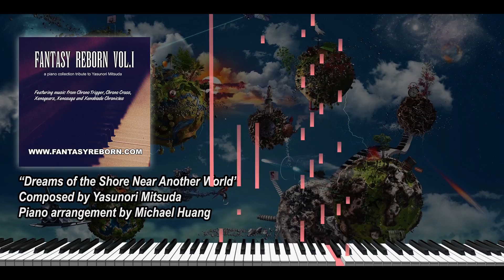Chrono Cross - Dreaming of the Shore Near Another World | Piano Cover by Fantasy Reborn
Fantasy Reborn Vol.I
Tracklist:
01. Peaceful Days (From "Chrono Trigger")
02. Memories of Green (From "Chrono Trigger")
03. Wind Scene (From "Chrono Trigger")
04. Schala's Theme (From "Chrono Trigger")
05. Secret of the Forest (From "Chrono Trigger")
06. At the Bottom of Night (From "Chrono Trigger")
07. Corridors of Time (From "Chrono Trigger")
08. Last Battle (From "Chrono Trigger")
09. Epilogue ~ To Good Friends (From "Chrono Trigger")
10. Light from the Netherworld (From "Xenogears")
11. Gathering Stars in the Night Sky (From "Xenogears")
12. June Mermaid (From "Xenogears")
13. Life ~ Distant Promise (From "Chrono Cross")
14. Dreams of the Shore Near Another World (From "Chrono Cross")
15. People Seized With Life (From "Chrono Cross")
16. Star Stealing Girl (From "Chrono Cross")
17. Shion ~ Memories of the Past (From "Xenosaga Episode I")

Credits:
Composer: Yasunori Mitsuda
Piano Arrangement: Michael Huang